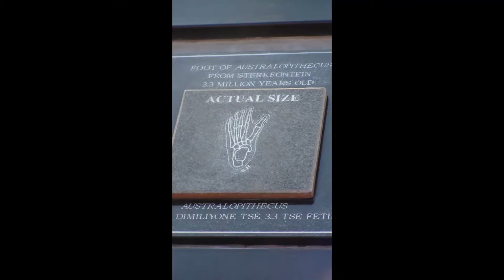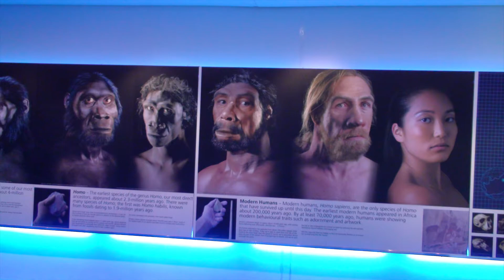How to Tell the Real from the Fake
Federal agents are trained to detect counterfeit money by studying the genuine. So should we. The more that we seek after the truth no matter how it shakes out, the better we become at identifying false spiritual fakes. Sometimes the devil tells the truth, and it is because he will want you to reject it by his association, or to corrupt it. Jesus faced this in his temptation by the devil in the wilderness. You need to consider the source and examine the life of a person making a claim. Ask for the gift of discernment of spirits that is described in I Corinthians 12. They can be called out by their fruit. Fear, guilt, shame, lying, bitterness, rejection, envy, jealousy, occult, unloving, unforgiveness, accusation and addictions are all fruit of deceiving spirits. The ape to human fraud is an example of how science has been fooled by evolutionary fakes. Creative artistry is how the parade from ape to human brings an air of respectability to this obvious fraud. Examples like Piltdown Man, Java Man and Lucy are fraught with false conclusions. Dr. Jerry Bergmans' book Evolution's Blunders, Frauds and Forgeries documents many other examples.